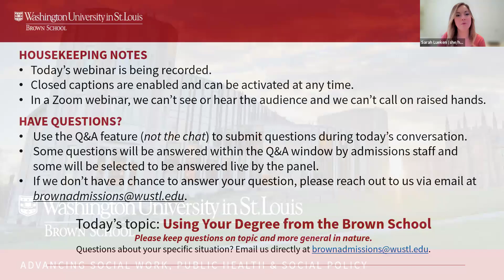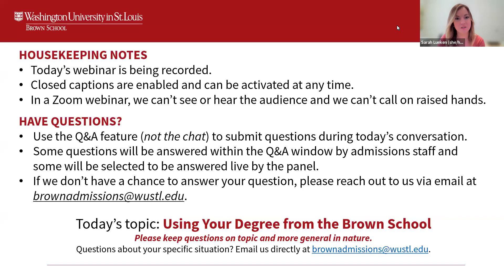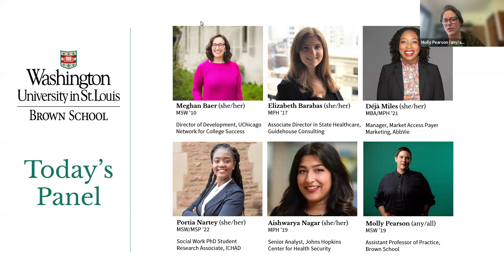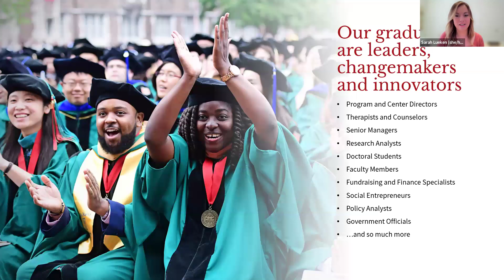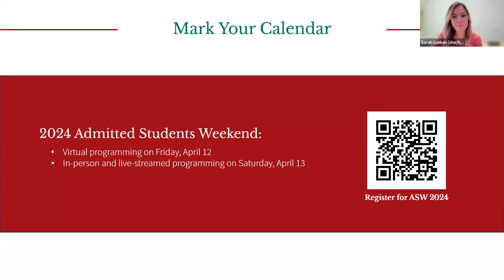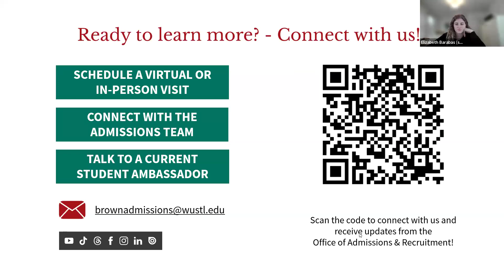Using Your Degree from the Brown School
The Brown School is a launching pad for changemakers and innovators. Our graduates go on to do incredible work that transforms lives in their neighborhoods and across nations. Whether you dream of making a difference in your hometown or on another continent, the Brown School will prepare you to engage with the issues you care about most. Join a panel of Brown School alumni to learn about the variety of ways they are using their degrees to make a positive impact and see how you can make a difference as a future alumnus of the Brown School.